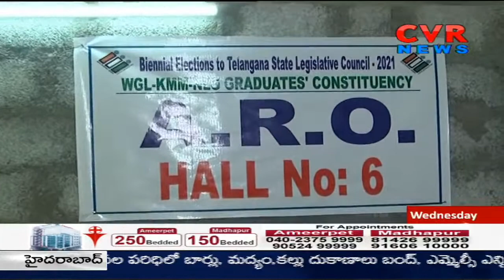తెలంగాణలో నేడు ఎమ్మెల్సీ ఎన్నికల ఓట్ల లెక్కింపు | CVR News